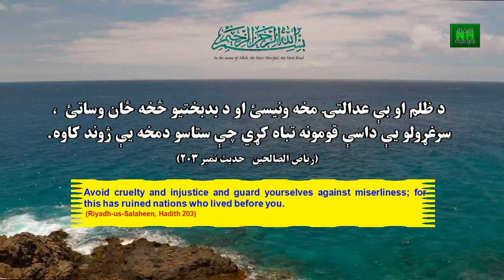Hadith of the Day 2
د دوهمې ورځې دوهم حدیث